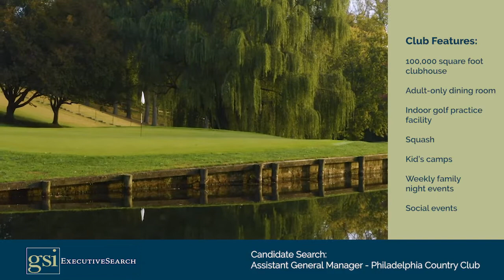Candidate Search: Assistant General Manager, Philadelphia Country Club, Gladwyne, PA